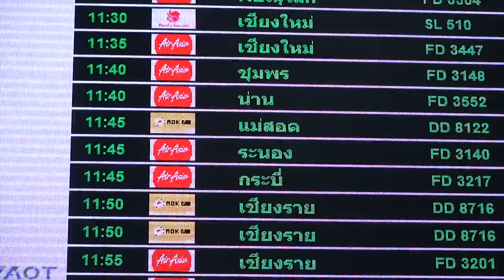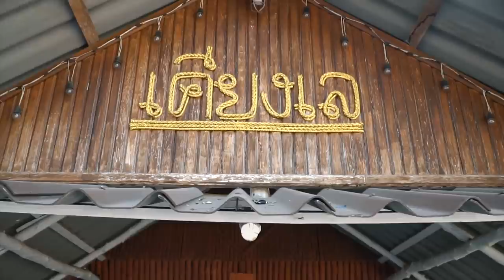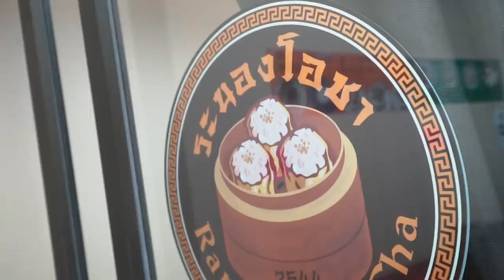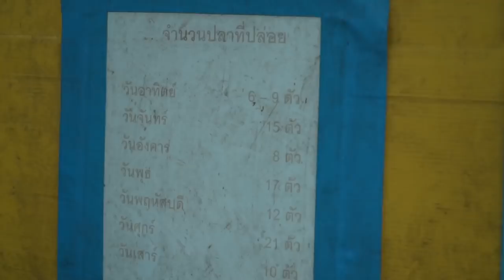[BEC-ติด-เที่ยว][EP.3] ระนองฮิ เห้ย!นั่นมันระยอง 1/2 (เปิดซับได้แล้วน้า CC)